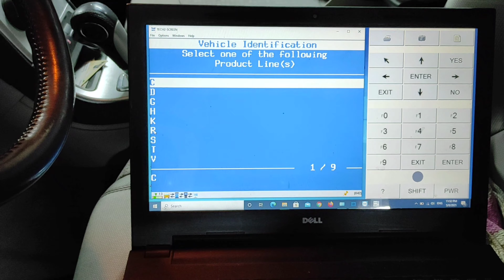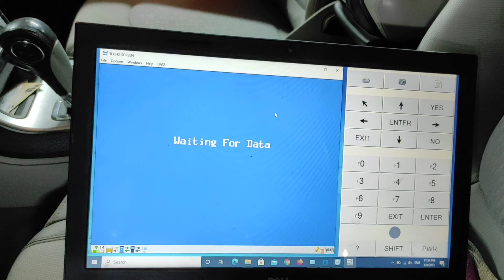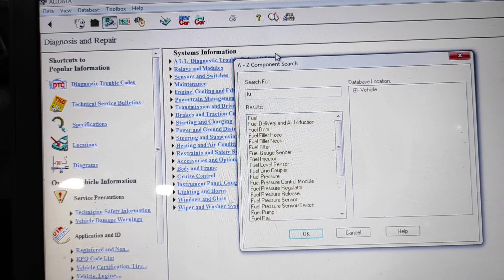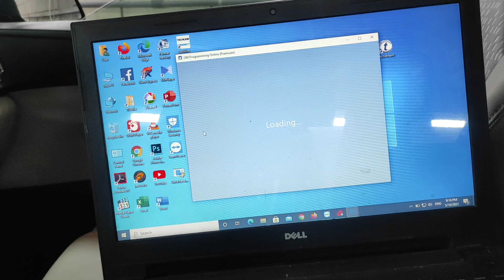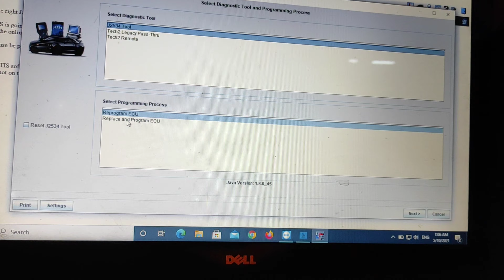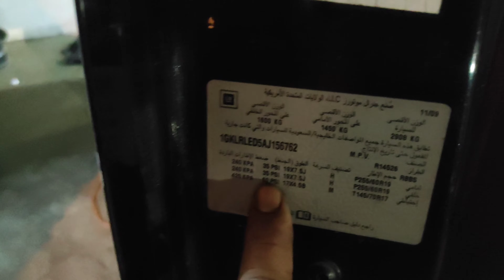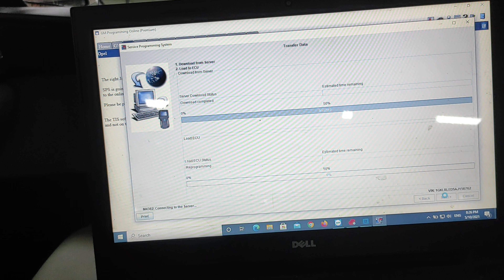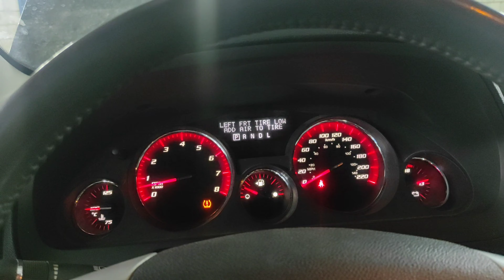How to troubleshoot Lost communication with ECM/PCM | GMC Acadia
Palyadong Makina ng Kotse o Engine Misfire | How to Fix Engine Misfire Code P0300 and P0306

‎مركز السلطان لصيانة السيارات
‎ متخصصة في إصلاح السيارات للسيارات اليابانية والأمريكية.  إصلاح السيارات والبرمجة باستخدام أحدث جهاز.
‎ نحن نقدم:
‎ إصلاح الإرسال
‎ نظام التعليق
‎ الكهربائية والبطارية
‎ تشخيص محرك وإصلاح
‎  مركز عصفان رقم: 1205 - الجوال:

Al- Sultan Center for Car Maintenance
Specialized in auto repair for Japanese and American Cars. Auto Repair and Programming using latest device.
We Offer:
Transmission Repair
Suspensions System
Electrical and battery
Engine Diagnosis and Repair
 Asfan Center No.: 1205